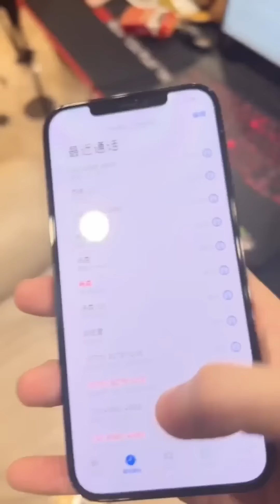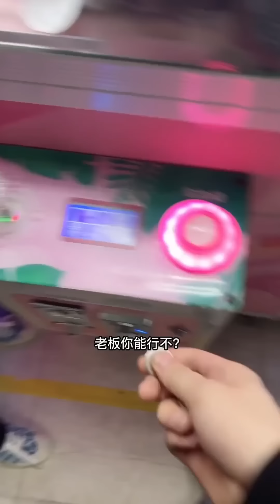【小保姆的迷幻操作合集】電話裡小保姆說她骨折了，沒想到竟然是看熱鬧，看我不踢死她！ 【雨晴是保保姆】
请放心，本视频是一部原创拍摄的视频，没有任何不良行为。 電話裡小保姆說她骨折了，沒想到竟然是看熱鬧，看我不踢死她！